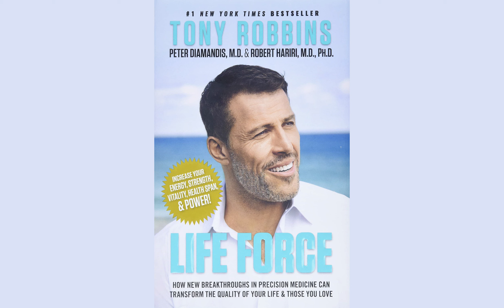🎧 Tony Robbins - Peter H. Diamandis - Robert Hariri - Life Force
🎧 Download this Audiobook for free!
🎧 For UK

🎧 Instant Number One New York Times Best Seller

Transform your life or the life of someone you love with Life Force - the newest breakthroughs in health technology to help maximize your energy and strength, prevent disease, and extend your health span - from Tony Robbins, author of the number one New York Times best seller Money: Master the Game.

What if there were scientific solutions that could wipe out your deepest fears of falling ill, receiving a life-threatening diagnosis, or feeling the effects of aging? What if you had access to the same cutting-edge tools and technology used by peak performers and the world’s greatest athletes?

In a world full of fear and uncertainty about our health, it can be difficult to know where to turn for actionable advice you can trust. Today, leading scientists and doctors in the field of regenerative medicine are developing diagnostic tools and safe and effective therapies that can free you from fear.

In this book, Tony Robbins, the world’s number one life and business strategist who has coached more than 50 million people, brings you more than 100 of the world’s top medical minds and the latest research, inspiring comeback stories, and amazing advancements in precision medicine that you can apply today to help extend the length and quality of your life.

This book is the result of Robbins going on his own life-changing journey. After being told that his health challenges were irreversible, he experienced firsthand how new regenerative technology not only helped him heal but made him stronger than ever before.

Life Force will show you how you can wake up every day with increased energy, a more bulletproof immune system, and the know-how to help turn back your biological clock. This is a book for everyone, from peak performance athletes, to the average person who wants to increase their energy and strength, to those looking for healing. Life Force provides answers that can transform and even save your life, or that of someone you love.